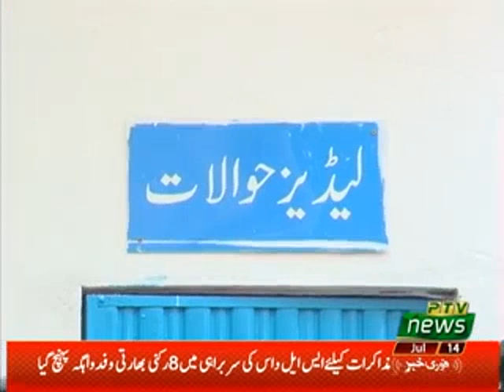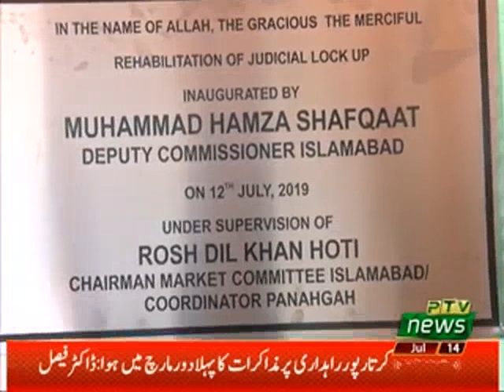MERI AWAZ 14 07 2019